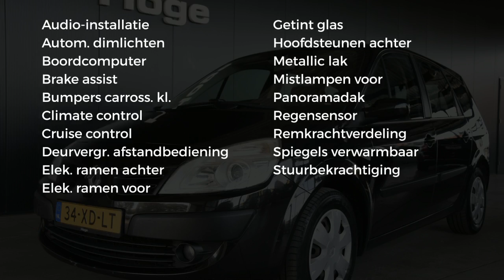Renault Grand Scénic 2.0-16V BUSINESS LINE Automaat Airco Cruise Control Panoramadak Elektrische ra